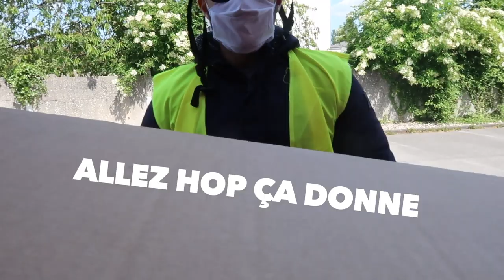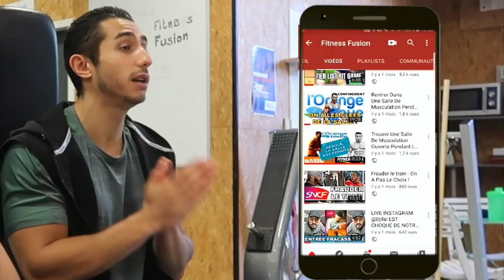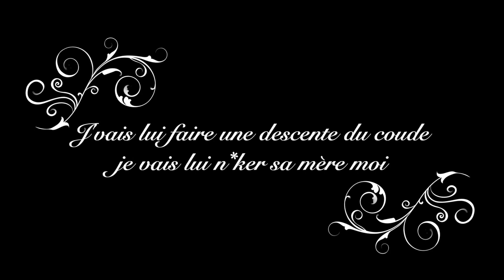ON VOUS OFFRE 200€ EN ARNAQUANT LA MARQUE ! REFUT D'UN PARTENARIAT AVEC UNE MARQUE N°1 EN EUROPE !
CLIK pour GAGNER LES 200€ de CADEAUX qu'on a reçu et qu'on vous offre.
ON a ARNAQUÉ UNE GROSSE MARQUE en soutiens à @WorkoutBrothers et ON VOUS DONNE TOUT !

                              𝖬𝕌𝕊ℂ𝕌𝕃𝔸𝕋𝕀𝕆ℕ  / ℙ𝔸𝕊𝕊𝕀𝕆ℕ
                                                                                                                FORCE💪&😂FUN
                                                                                     (à mettre en commentaire pour donner de la force)

00:00 : Accroche "le facteur a un air de famille"
00:53 : Intro "Présentation Vidéo"
02:30 : Pourquoi on refuse le partenariat
06:49 : UNBOXING façons FF
15:21 : 200€ à Gagner les conditions*
17:22 : OUTRO Force&Fun
18:25 : A VOIR ABSOLUMENT

Nouvelle vidéo 🔝

🔴Dimanche - 14H00 : ENTRAÎNEMENT 1 DÉCONFINEMENT
⚫️Mercredi - 14H00 : VIDÉO MOTIVATION Spéciale 5K ?! (partagez si vous voulez voir ça)

                                    👥𝑪𝑶𝑨𝑪𝑯🏋𝑫𝑰𝑷𝑳𝑶𝑴É🎖

        -     Prise de Masse/Séche      -          Force/Volume        -        Sportif/Qualités Physiques

Aujourd'hui on reçoit un colis de la marque MYPROT !! Le facteur à un air de famille. Je crois bien que c'est Pimousse. Ferait-il son retour sur la chaîne ? En tout cas on a refuser le partenariat et vu que c'est grâce à vous qu'on continue de monter sur Youtube et d'obtenir ces petites victoires. On a décidé de tout vous offrir !

DEUX LOTS DE 100€ À GAGNER ! 200€ POUR VOUS REMERCIER

                                            LES CONDITIONS :
LOTS n°1 :
_ Like la publication instagram et identifie 2 potes en commentaire
_ Like et commente la vidéo YOUTUBE

                                                    OU

                                                                                   RÉSULTAT DU TIRAGE AU SORS DIMANCHE 12H00

Vous avez 10 jours les KHEYS,
Bonne chance,
CIAO SALAM !

MONTAGE : @jjo_fitness (instagram)

AVEC LA PARTICIPATION DE @Pimousse  @pimousse_fit (intagram)
NEW VIDÉO***RADIOCSGO #2 MILLIONNAIRE À 20 ANS ? FEAT BIDULE***

🔆PS🔆 N'oublie pas d'activer la cloche et de lâcher un 👍 bleu si tu crois en nous.